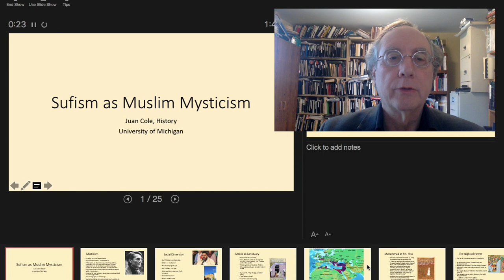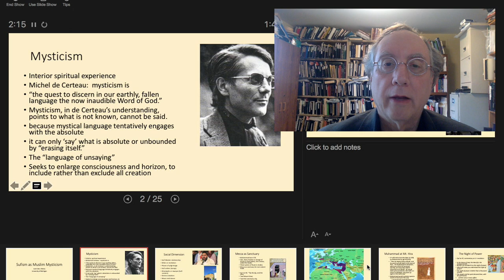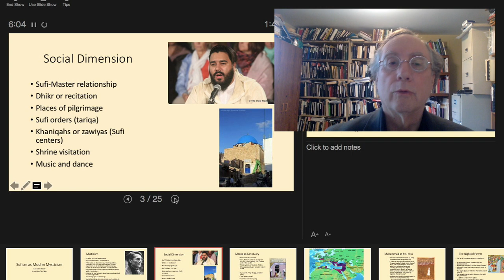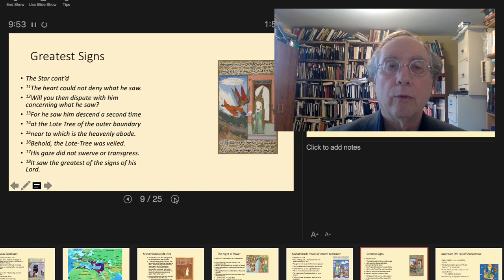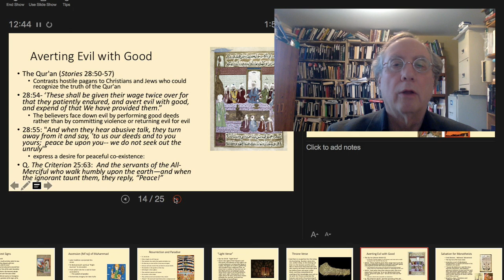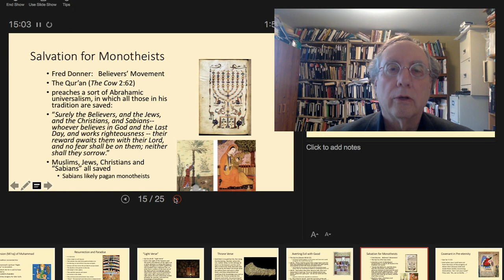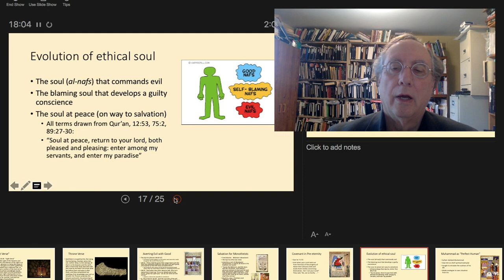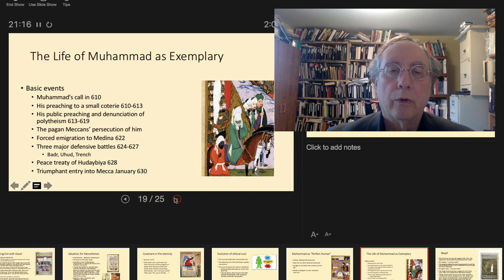"What is Sufism," Pt. 1, Juan Cole, "History of Happiness"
Introduction to the Islamic and Qur'anic themes in the Sufi tradition.  Largely based on the work of Carl Ernst.  Part of Juan Cole's Course, "The History of Happiness."